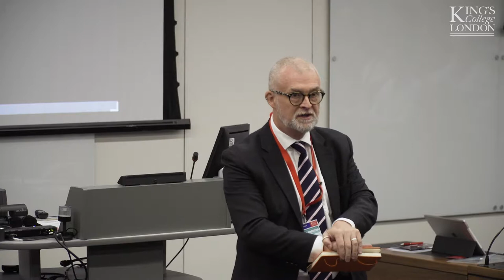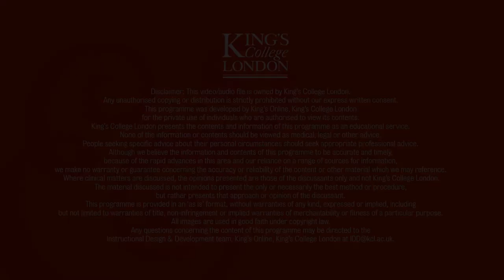Digital transformation - Ian Dunn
Ian Dunn, Deputy Vice-Chancellor (Student Experience) Coventry University talks about digital transformation in the creation of Coventry University Online. This presentation was part of the Education Innovation 2018 conference.